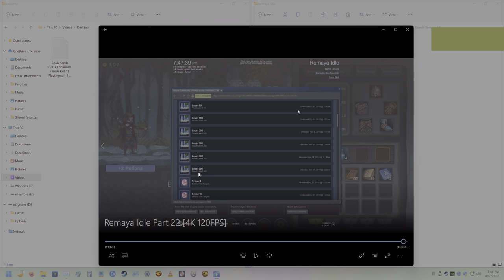Remaya Idle - Part 23 How Long to Fully Complete [4K 120FPS]